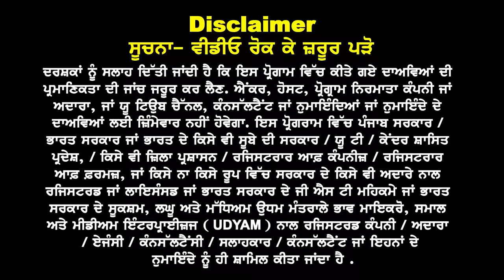UK Good News for 2024 l UK masters Spouse Visa new Options l Gap & Without IELTS options l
UK Good News for 2024masters Spouse Visa
new good Options Gap & Without IELTS options